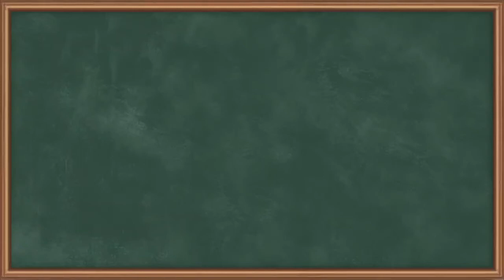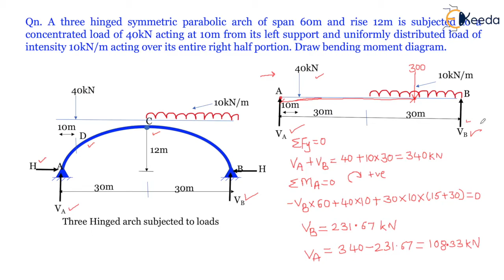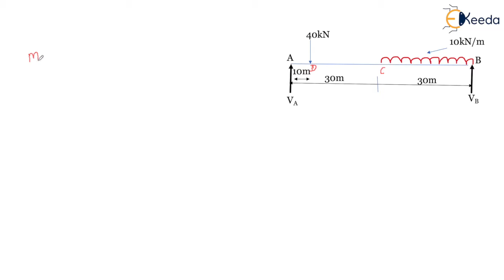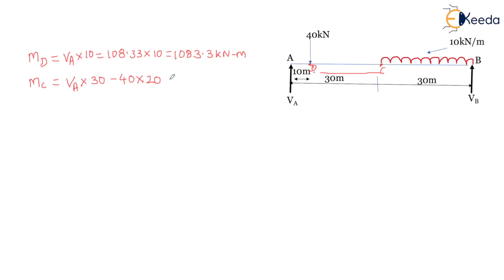Three Hinged Arches Concept and Problem 4 - Introduction to 3 Hinged Arches - Structural analysis 1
Subject - Structural analysis 1

Video Name -Three Hinged Arches Concept and Problem 4

Chapter -  Introduction to 3 Hinged Arches

Faculty - Prof. Dr.Archanaa Dongre

Happy Learning